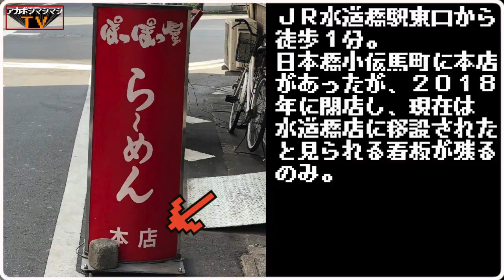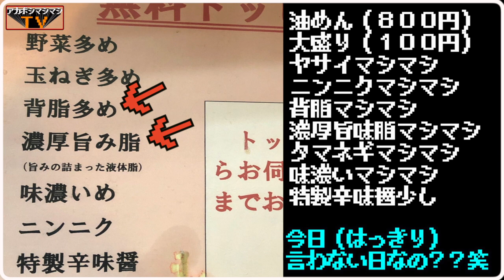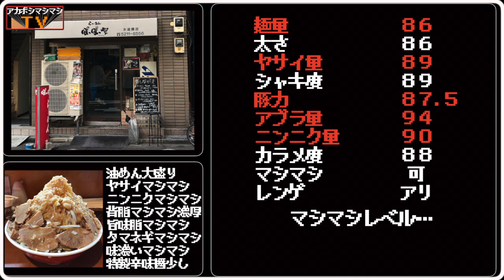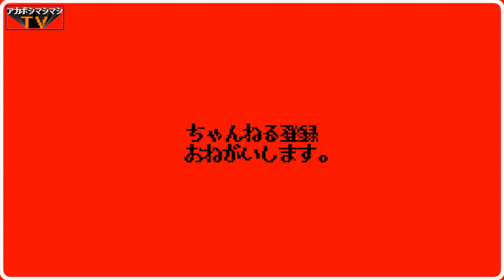東京ドーム周辺最強グルメランキングベスト１！【ぽっぽっ屋水道橋店】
🚆交通手段🚆
ＪＲ中央線【水道橋駅】東口　徒歩２分
都営地下鉄三田線【水道橋駅】徒歩４分

🕒営業時間🕒
［月～金］
11:00～15:00／17:30～22:30
［土・日・祝］
11:00～17:00

🛏定休日🛏
なし

〜BGMの出典〜
オープニング
『8-bit Title』